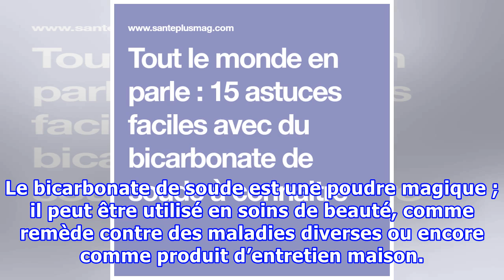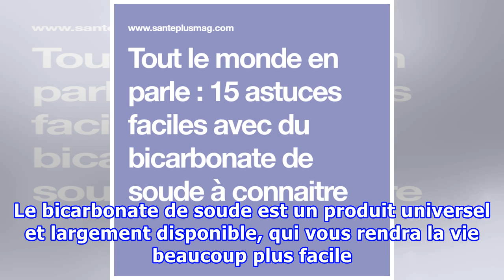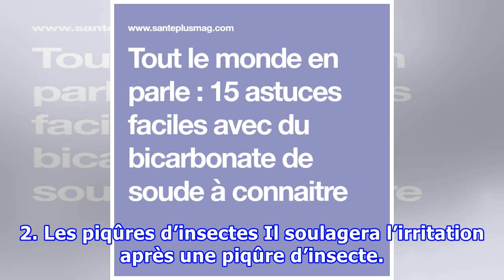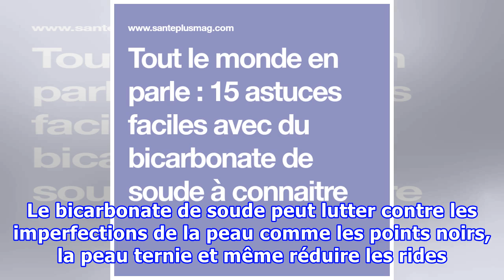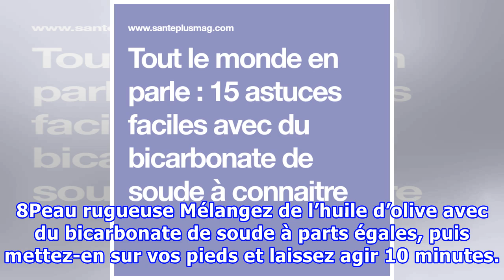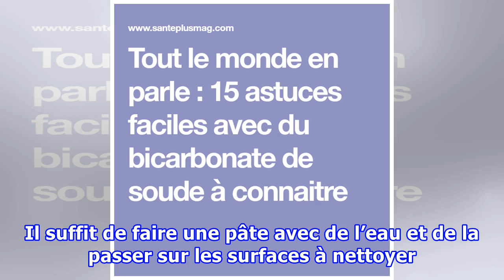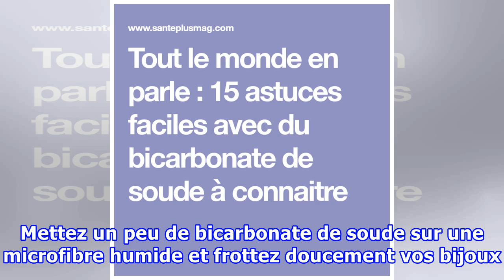Tout le monde en parle : 15 astuces faciles avec du bicarbonate de soude à connaitre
Une poudre blanche économique, écologique, capable aussi bien de nettoyer, désinfecter, donner éclat et blancheur aux dents et lutter contre diverses affections et maladies. Vous pensez qu’elle n’existe pas ? Eh bien si, et elle se nomme bicarbonate de soude. Le bicarbonate de soude est une poudre magique ; il peut être utilisé en soins de beauté, comme remède contre des maladies diverses ou encore comme produit d’entretien maison. Dans cet article, vous apprendrez les 15 plus populaires astuces...